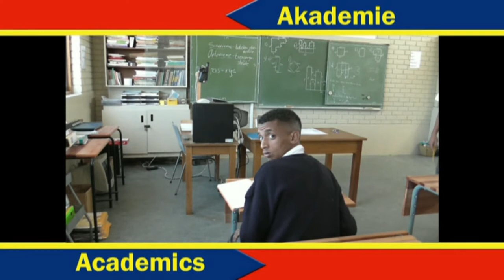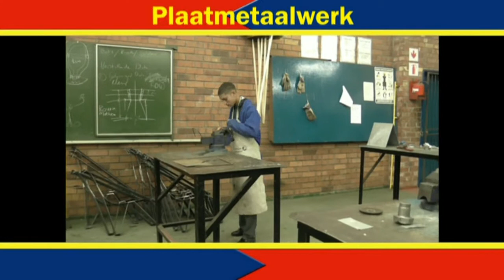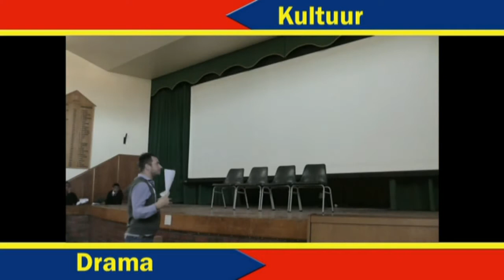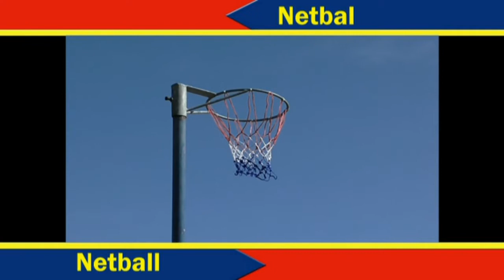Weskus Skool Saldanha 2017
Weskus Skool Saldanha